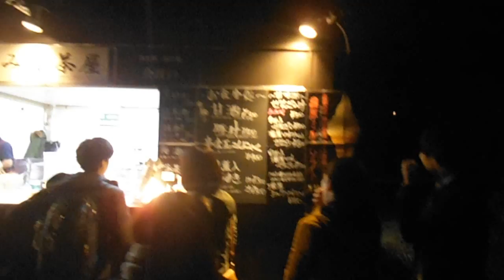DSCF9251六義園20151130紅葉ライトアップ